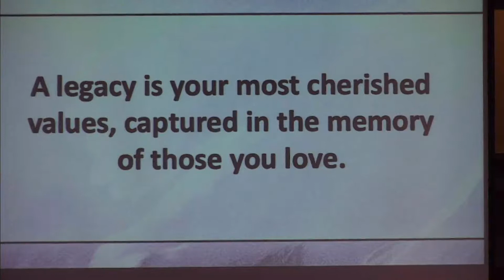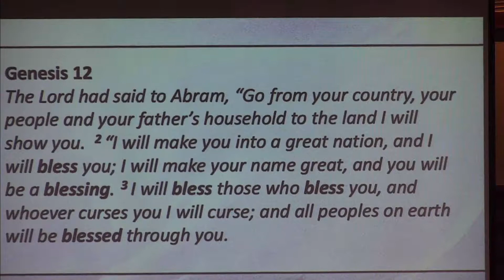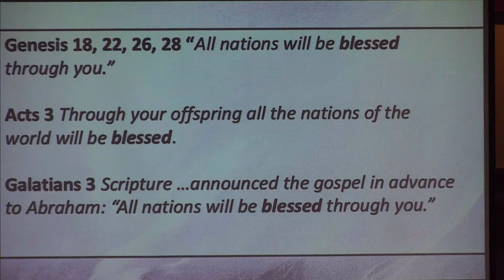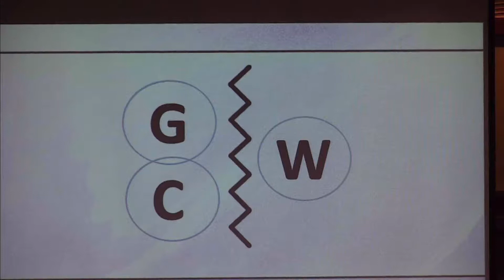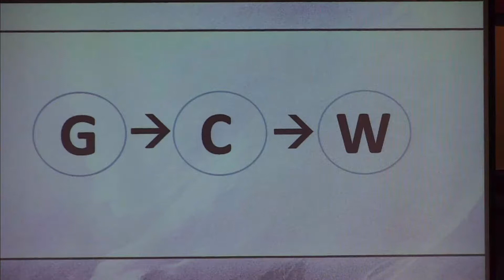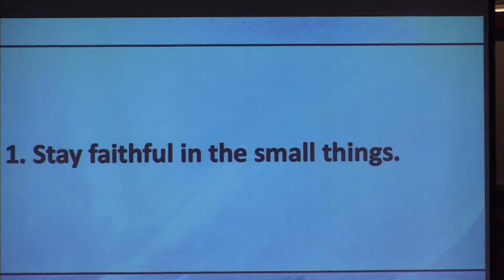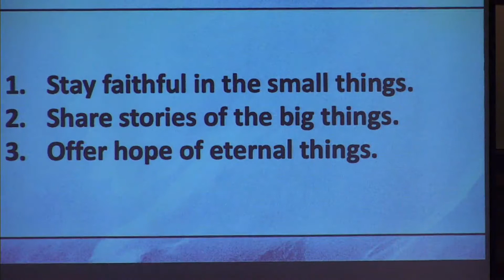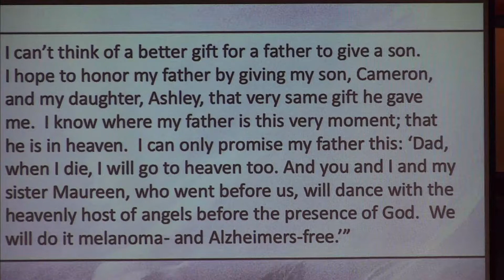Will You Leave a Blessing as Your Legacy? | Called to Bless - 2019 Summer Series | 7/24/19 Sermon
Phil Brookman delivered our lesson.